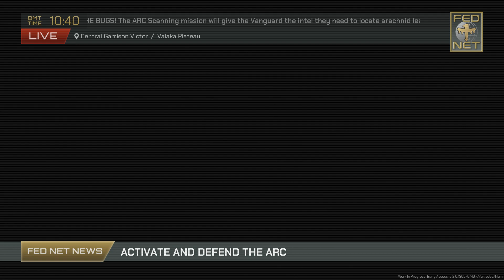Starship Troopers Extermination Get in there and kill ’em all!